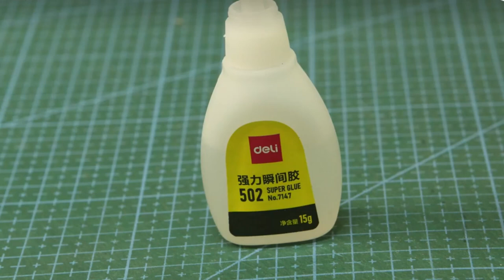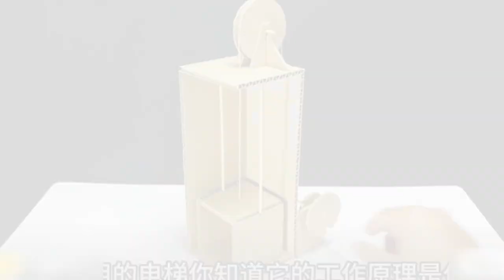Paper Carton Crafting Compilation: Military Truck, Hydraulic Bridge, Well, and Elevator Models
Crafting a Military Truck: Paper Carton Board Light Utility Vehicle Model Build Tutorial . Hydraulic bridge . Well . Elevator